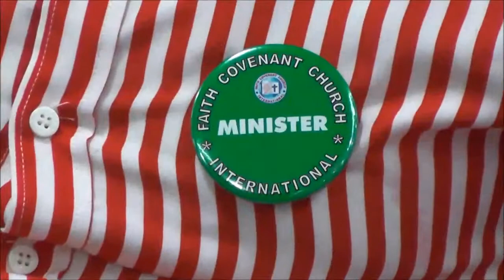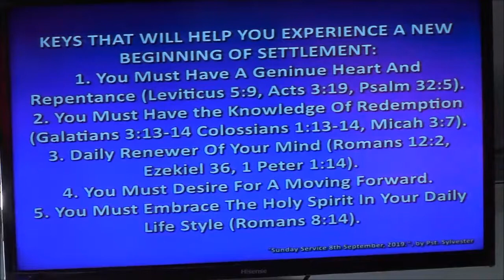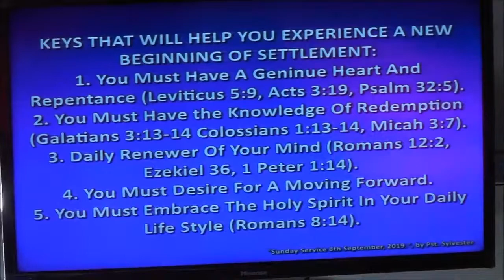SUNDAY SERVICE 8TH SEPTEMBER 2019 @ FCCI MALAYSIA